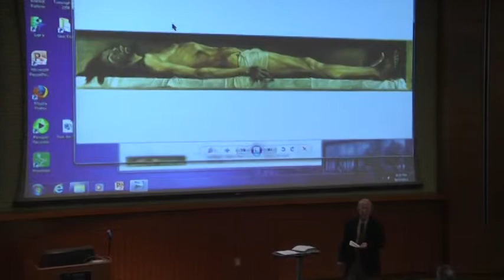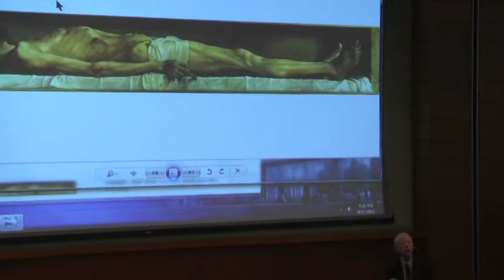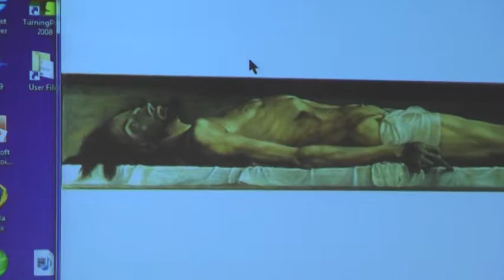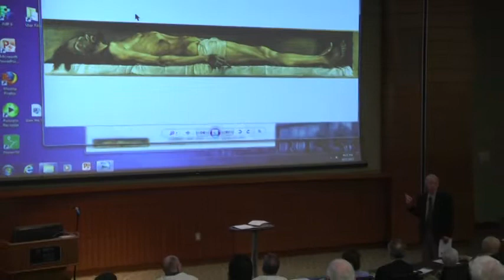Flannery O'Connor Second Annual Lecture Part 2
The Flannery O'Connor Second Annual Lecture was a great success with 100% and 97% rating the lectures excellent on its two evenings. Dr. Ralph Wood's command of the material and insights into Orthodox influences on her writings was superb.

Topic: "Flannery O'Connor, Fyodor Dostoevsky, and Christ Pantocrator"
Presenter: Dr. Ralph Wood View Bio
Dates: September 16th & 17th, 7:30pm
Where: Rollins School of Public Health Auditorium